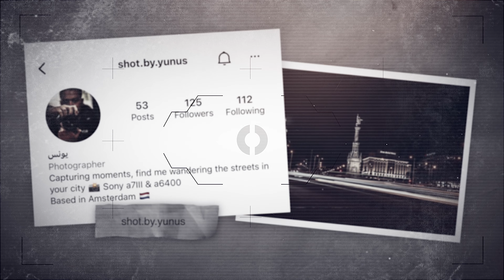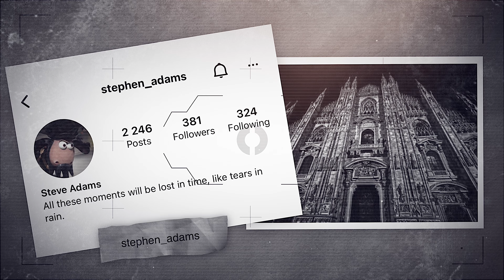STREET PHOTOGRAPHY HARD LIGHT [Fujifilm x100f]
Street photography hard light in gdansk with the Fujifilm x100f
Street photography is extra challenging when there is bright light or extra hard light . Today you get to explore Gdansk's beautiful streets with my Fuji X100F street photography camera .

THE 3 BEST CREATIVE PROGRAMS I USE:

CANVA: ( Here I make street photography photos and videos )

MILANOTE: ( Here I plan my street photography videos visually )

You support my creative work when you use them